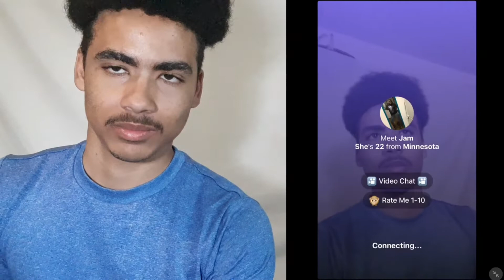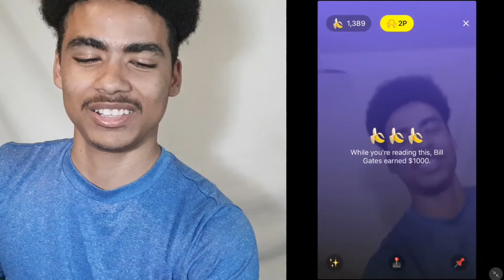MonkeyApp Rate Me 1-10 🐵| She Called Me Sexy and Blew Me A Kiss Goodbye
Monkey App Rate Me 1-10 🐵| She Called Me Sexy and Blew Me A Kiss Goodbye is out now

The monkey videos are back now and I know it's been a while but they are coming back better and on the grind to make different ideas up for these monkey videos

My goal is to reach 2k subscribers and get 1000 followers on instagram please help me get there

I AM ALWAYS OPEN TO NEW TIPS FOR MY CHANNEL AND IDEAS JUST BE OPEN ABOUT IT.

YLN Almighty's YouTube channel check it out down below we got a similar video too